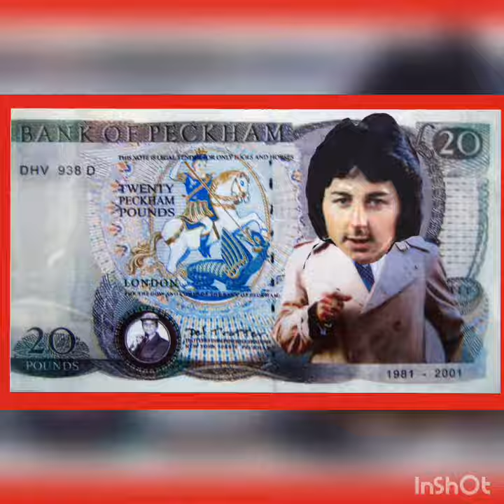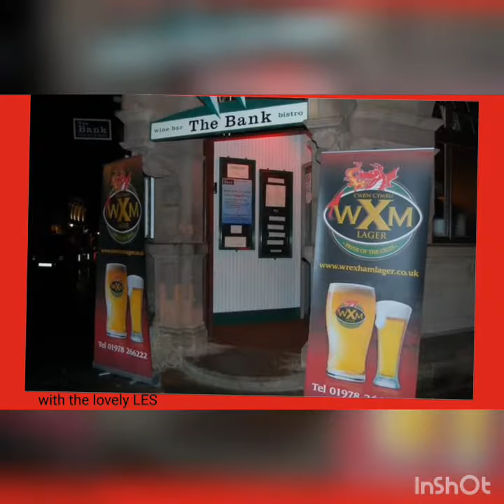Mario Kindelan is a Wrexham Fan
2 time boxing olympic gold medallist Mario Kinderlan is a Wrexham fan.

Here is my song dedicated to this amateur boxing great and his love of Wrexham FC and all things associated with the town